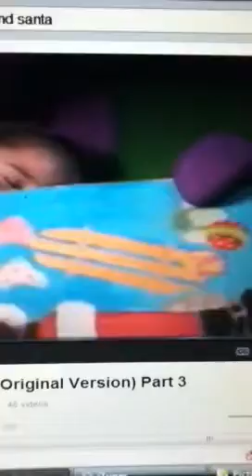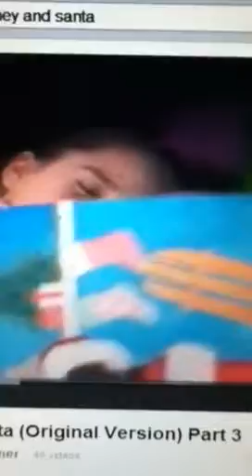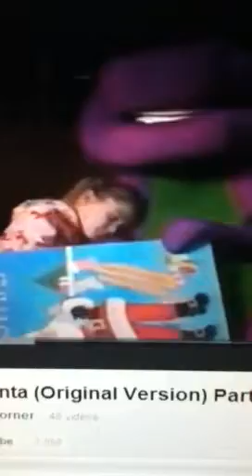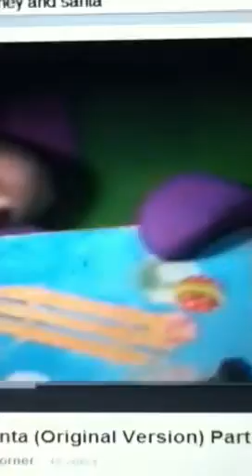Barney watting for Santa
By conor